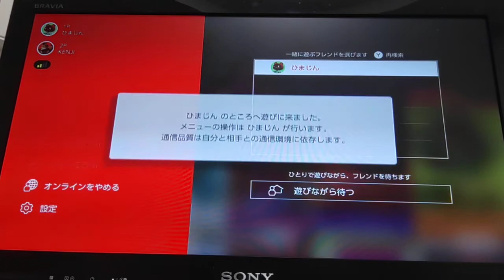2021年8月18日【N】〜虎や狼が日々鍛錬などするかね〜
I　☆☆
N  ☆☆☆

0:35    round1    N
3:03    round2    I
4:20    round3    I
5:07    round4    N
5:52    round5    N